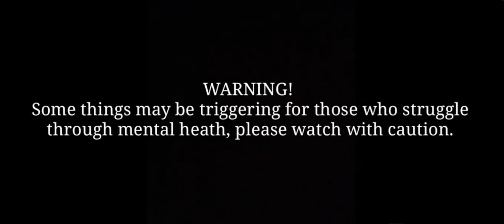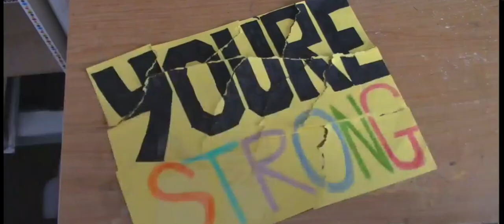Rinse & Repeat ~A Short Film/ Directed & Written by Melanie Rinh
Really truly hope you enjoyed this short! It is my first ever short film and I'm very proud of it :) thank you sooo much to the people who helped me through all of it, stay tuned for another film coming this Friday!
I also accidentally forgot to credit one other person, an extra which is Sara! My best friend also helped me through this! :)
The editor used: Kinemaster as well as
This is my video recorded with DU Recorder. It's easy to record your screen and live stream.